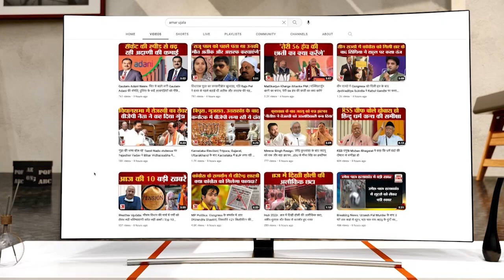Jaipur में फीडबैक प्रोग्राम में विवाद, ऑब्जर्वर बोलीं 'व्यक्ति विशेष नहीं कांग्रेस के नारे लगाएं'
सोमवार  को जयपुर के आदर्श नगर विधानसभा क्षेत्र से कांग्रेस से टिकट दावेदारी को लेकर पार्टी के ही नेताओं के दो गुट भिड़ गए और जमकर लात घूंसे चले। आदर्श नगर विधायक रफीक खान के समर्थकों और विरोधियों में यह झगड़ा और विवाद हुआ।